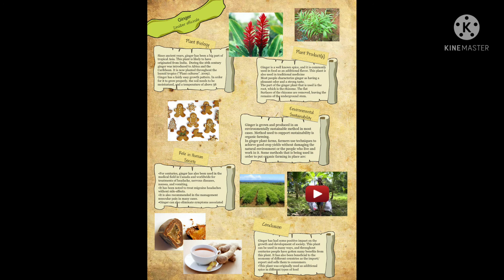ഇഞ്ചിയെ കുറിച്ച് ഇത്രയും കാര്യമോ😳😳